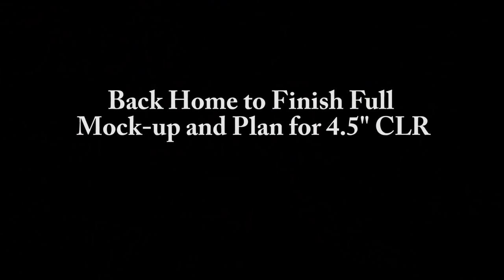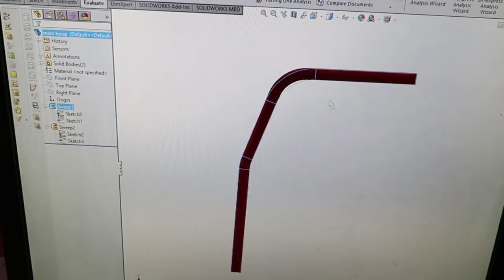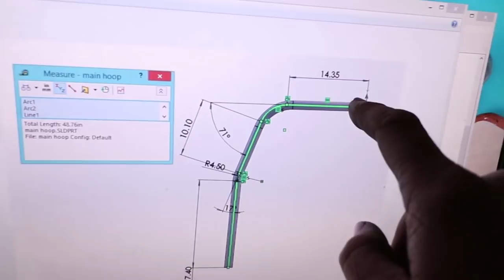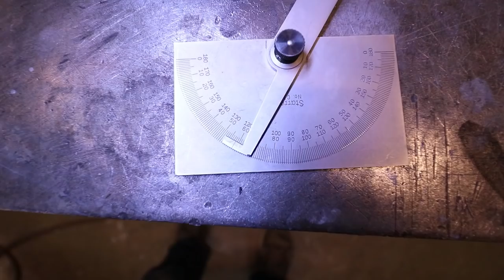How To Measure For Roll Cage Main Hoop & Fabrication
The weld in roll cage main hoop design and fabrication is now complete. I'm really happy with the way it turned out especially for my first time. Lots of planning and research went into figuring out the bend parameters, but the JD Squared bender was great and so was their documentation. I used their bender at a community workshop, so it wasn't even mine.

I'm excited to finish this up soon and I feel like the hard part is now behind me given that the rest of the tubes are straight.

This video series filmed in my home workshop highlights the technical details of my classic car restoration (An aircooled Porsche 911).  I’m starting with a stripped out shell from 1974 and backdating it to the earlier longhood look.  (Backdated Porsche means to make it look older than it is).  It’s not easy to build a car in a small garage but I hope to inspire other gearhead minded people like me to build something cool with DIY style.

In the first few episodes I will focus on the autobody metalwork to transform this junker into something fun to drive.  Extensive metal fabrication is needed to give the body the wide and low stance that I'm looking for.  Metal fab can be time consuming but its the detail that set each car project build apart from the rest.  My classic Porsche strives to be unique with custom hotrod touches throughout.  There will be some rust repair in the front trunk area including the infamous suspension pan...home fab style.

I plan to update weekly videos detailing the customization of my classic sports car.  This is a low budget build so I plan to make many of the custom parts myself wherever possible.  I hope you enjoy my car vlog that will hopefully become an autocross racer or track car someday.

Engine plans are 3.0L+ with individual throttle bodies ITB

Custom brakes and suspensions mods are also planned.

My Classic Car Restoration Future Plans
I plan to modify the suspension and brakes with improved aftermarket parts from Elephant Racing and Tarett Engineering as money and time allows.  Larger brakes from a late model Boxster will be used since this car didn’t come with any brakes and they seem to be the best bang for the buck.  The engine will be from a later Porsche 911 to with at least 3.0 liters and I hope to use a custom individual throttle bodies with a modern injection system and software.

In other words, this build will be a mashup of all Porsche’s best years.  The classic look of the early lightweight body with a more modern air-cooled drivetrain.  Call it a restomod or hotrod if you like, but I’m going to make it my own with custom touches along the way.  Please join me in this detailed restoration journey.

Porsche...there is no substitute

Here’s a recommended book.